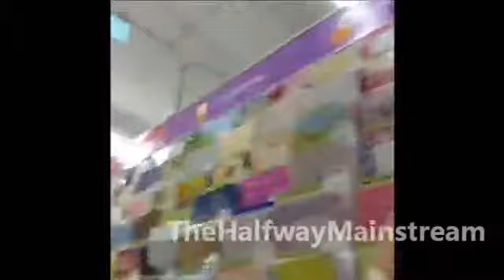Funniest Vines Compilation 2014 Best Vine Videos Dwarf Mamba Video Funny Vines